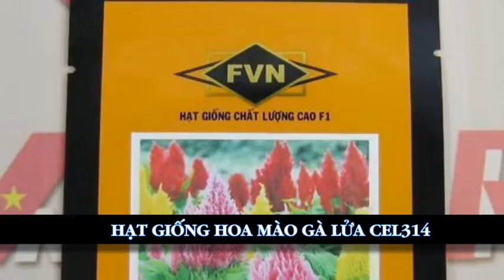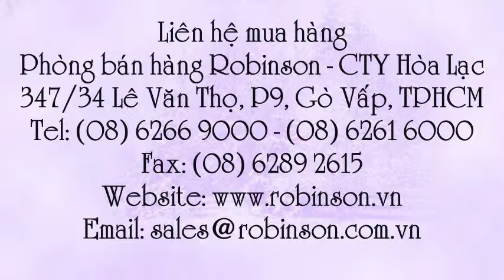Hoa mào gà lửa CELOSIA nhiều màu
Liên hệ: Phòng bán hàng Robinson - Cty Hòa Lạc Tel: - Hạt giống hoa mào gà lửa CELOSIA CEL314 Mix, Hạt giống hoa mào gà lửa CELOSIA nhiều màu gói 1000 hạt , Hạt giống hoa mào gà lửa CELOSIA nhiều màu , Hạt giống hoa mào gà lửa CELOSIA, Hạt giống hoa mào gà lửa CELOSIA - CEL314 nhiều màu, Hạt giống hoa mào gà lửa CELOSIA - CEL314 , Hạt giống hoa mào gà lửa CELOSIA - CEL314 Castle Mix -1000 hạt, Hạt hoa mào gà lửa , Hạt hoa mào gà lửa - CELOSIA , Hạt hoa mào gà lửa - CELOSIA - CEL314 , Hạt hoa mào gà lửa - CELOSIA - CEL314 Castle , Hạt hoa mào gà lửa - CELOSIA - CEL314 Castle Mix , Hạt hoa mào gà lửa - CELOSIA - CEL314 Castle Mix -1000 hạt, Giống hoa mào gà lửa , Giống hoa mào gà lửa - CELOSIA, - Giống hoa mào gà lửa - CELOSIA - CEL314 , Giống hoa mào gà lửa - CELOSIA - CEL314 Castle, Giống hoa mào gà lửa - CELOSIA - CEL314 Castle Mix, - Giống hoa mào gà lửa - CELOSIA - CEL314 Castle Mix -1000 hạt, Hạt giống hoa mào gà lửa - CELOSIA - CEL314 Castle Mix , Hạt giống hoa mào gà lửa - CELOSIA - CEL314 Castle, Hạt giống hoa mào gà lửa - CELOSIA - CEL314 , Hạt giống hoa mào gà lửa - CELOSIA, Hạt giống hoa mào gà lửa, Hạt giống hoa mào gà lửa - CELOSIA - CEL314 Castle Mix -1000 hạt